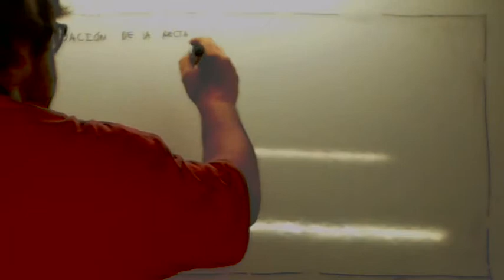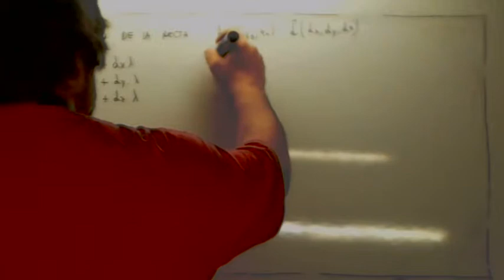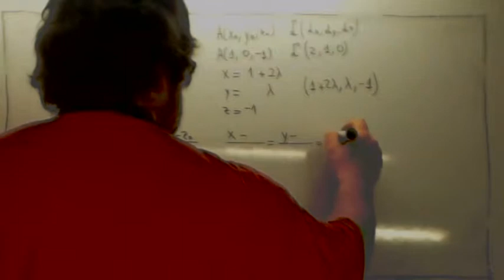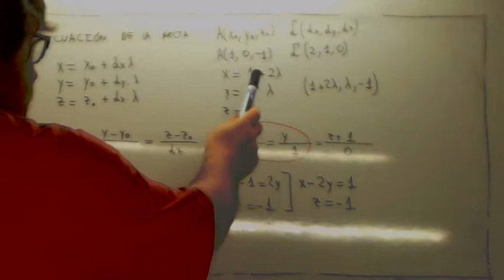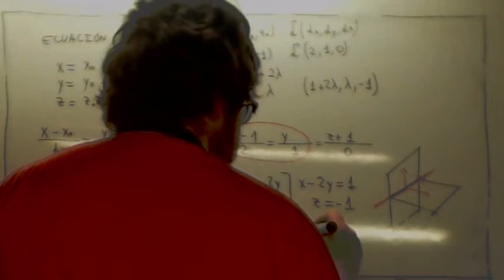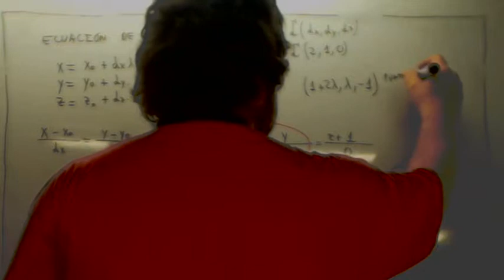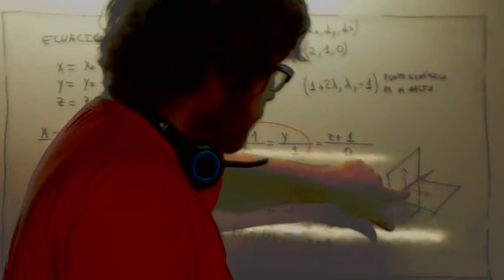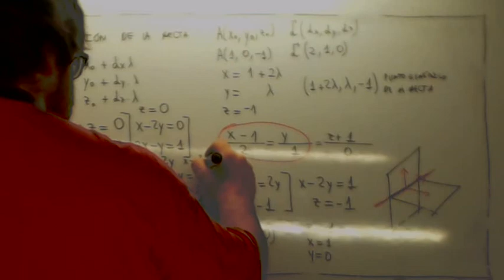Geometria analitica Ecuacion de la recta Usero